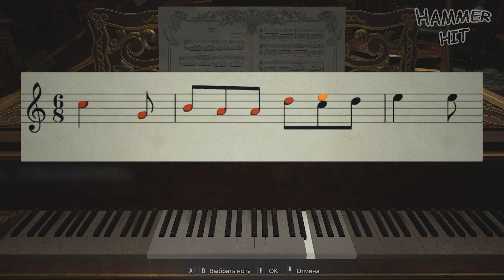Resident Evil Village #3 ➤ КРОВАВОЕ ПОДЗЕМЕЛЬЕ И ДОЧКИ ДИМИТРЕСКУ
Resident Evil Village - хоррор игра, которая щекочет нервы с первых минут.
После событий предыдущей части, главный герой Итан вместе со своей женой Мией переехали в Европу, и вот спустя несколько спокойных лет жизни у них рождается дочь Роза. В один из вечеров вся спокойная и размеренная жизнь Итана превращается в сущий кошмар. Прошлое настигает его. Старый знакомый Крис Редфилд убивает Мию и увозит Итана вместе с дочерью в неизвестном направлении. Однако по дороге происходит авария и очнувшись ночью в лесу Итан обнаруживает, что его дочь пропала. Немного придя в себя, главный герой отправляется на поиски своей дочери и оказывается в кошмарном месте, в котором правят четыре демонических существа: в замке — вампирша Альсина Димитреску с тремя дочерьми, на фабрике заправляет Карл Гейзенберг, на водохранилище обитает мутант Сальваторе Моро, в уединённом особняке живёт Донна Беневиенто с куклой Энджи. И все они подчиняются Матери Миранде.
В этом видео я отправлюсь в опасное путешествие к покомя леди Димитреску через кровавое подземелье, а так же встречусь с двумя её дочками.